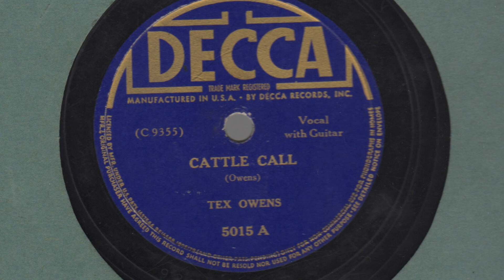Cattle Call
Tex Owens
Majestic 5015 A